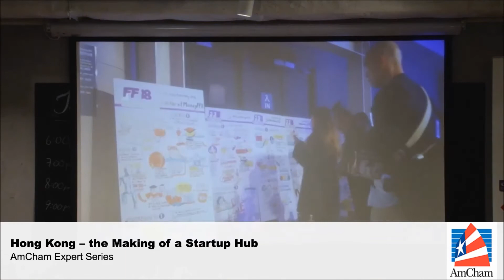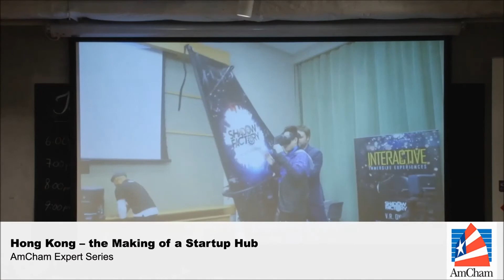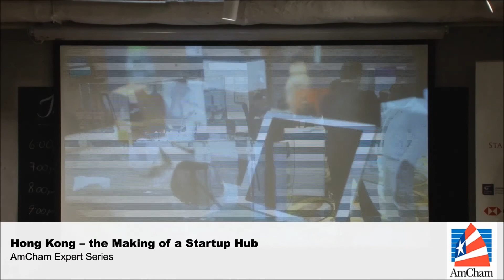(Preview) Hong Kong – the Making of a Startup Hub, May 7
InvestHK Director General Stephen Phillips gives AmCham members more insights and details about the city's progress toward becoming a leading hub for innovation. He was joined by two startups – MobiJuce and Mass Branded – to share stories of growing pains and successes of their Hong Kong ventures.